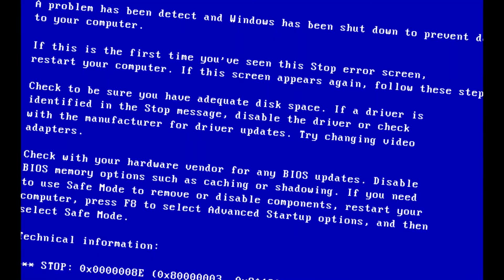Banana Umn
Стук в дверь,стук в окно
Банана,омн.